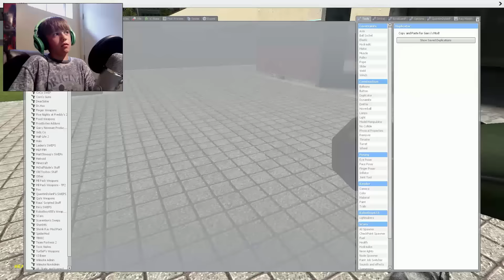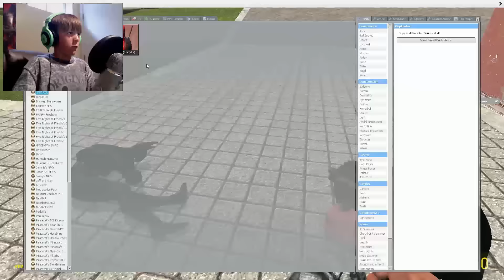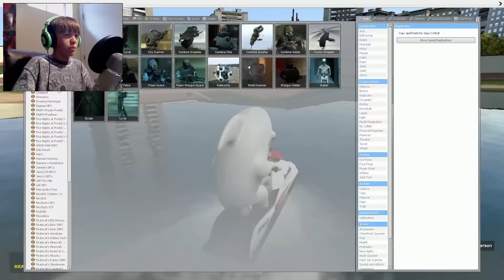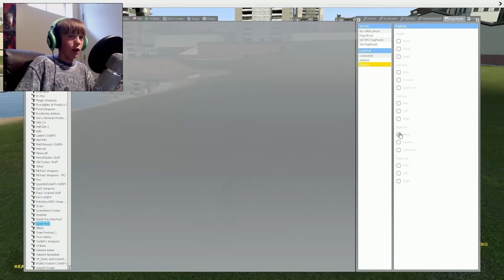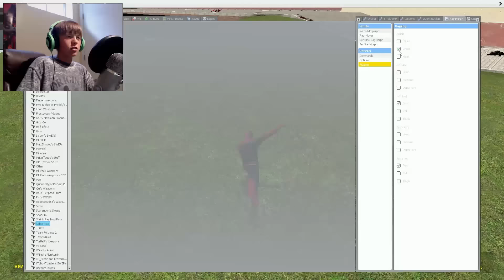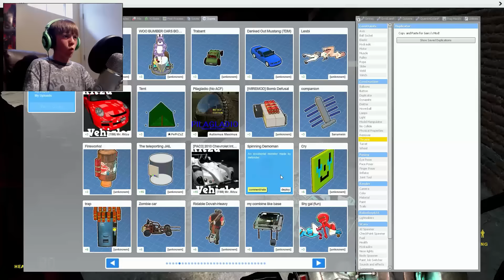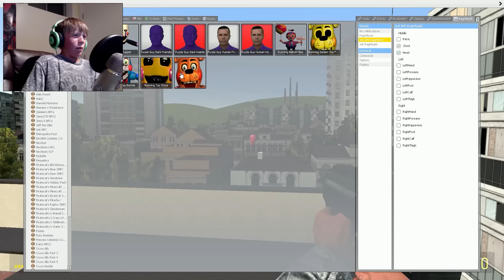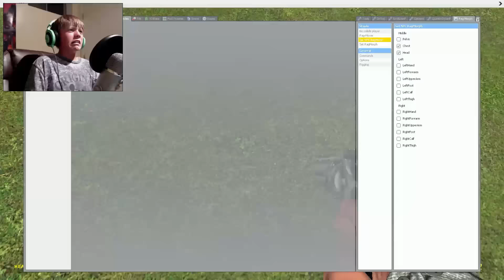THE FURBY GUN!| Garry's Mod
Hey guys and gals, glich'e here! I play more gmod and today, we look at a furby gun mod and a creepy gman mod. We also just mess around. I hope you guys enjoy!